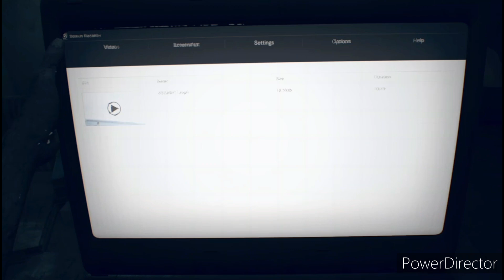How it Started? Ship Time | Resident Evil 7 Biohazard Part 9